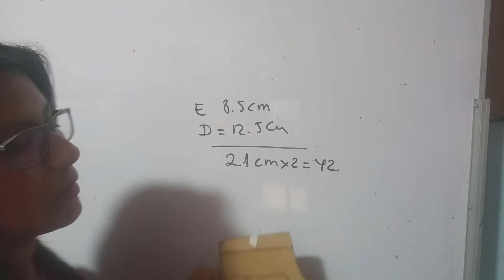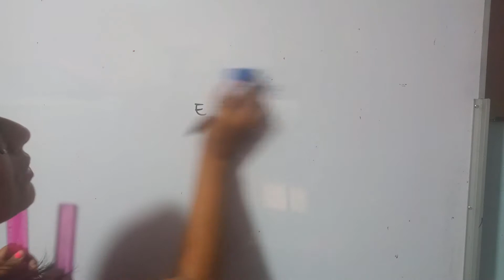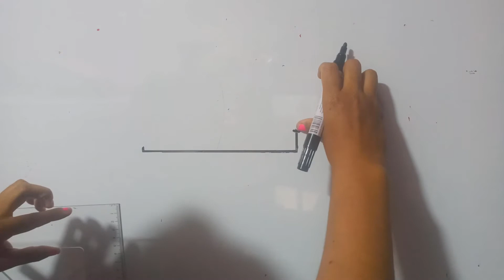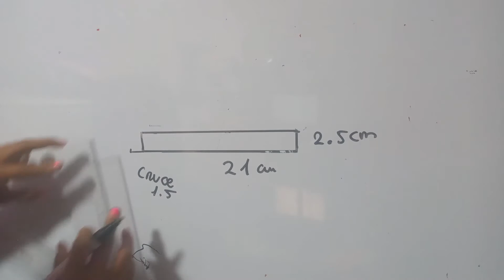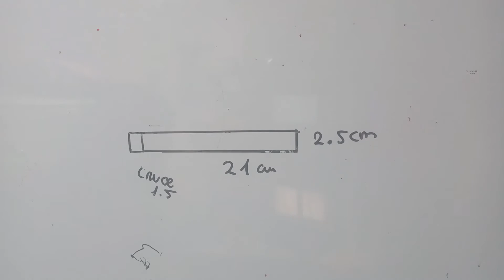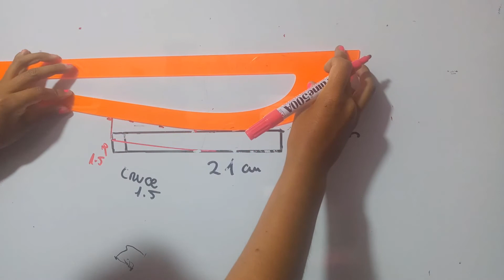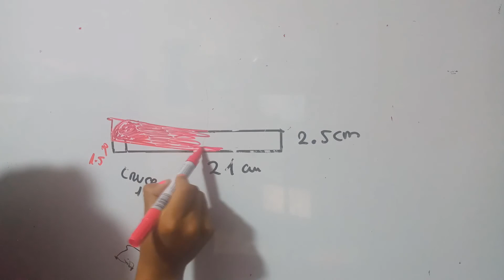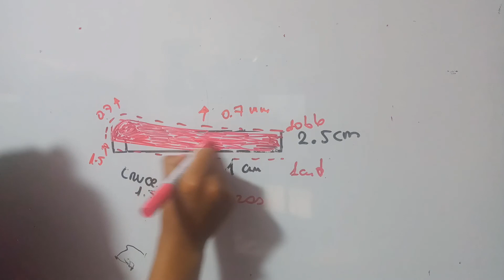124- Cuello nerú